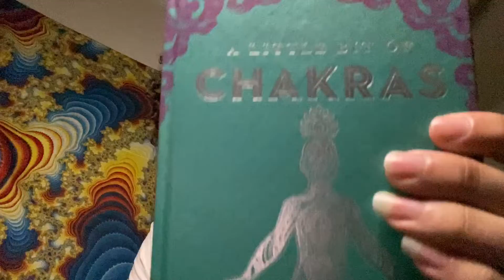The 30 Day Reprogram Your Mind Challenge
Lets get it family 🧠